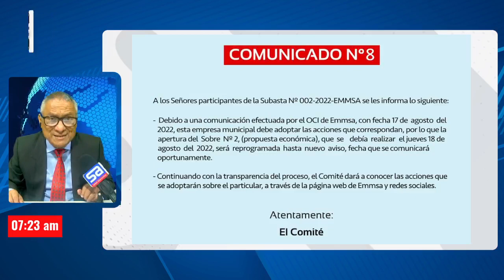EMMSA suspende subasta de puestos de frutas al interior del GMML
Mediante comunicado Nº 8 publicado en su portal de transparencia, EMMSA empresa pública de derecho privado, propiedad de la Municipalidad de Lima, ante las denuncias de comerciantes mayoristas del interior del GMML, sobre la irregular subasta de puestos mayoristas de frutas, suspendió la referida subasta fijada para el día de hoy, jueves 18 de agosto.
La intervención de la Oficina de Control Institucional - OCI - que depende de la Contraloría General de la República, encontró validez en los reclamos de los comerciantes y la intervención de los regidores metropolitanos en sesiones de concejo, como es el caso del regidor Alex Morales, quien hizo eco de la denuncia de los comerciantes.